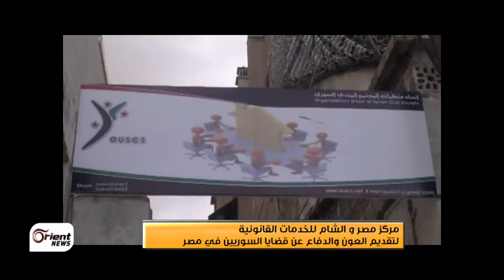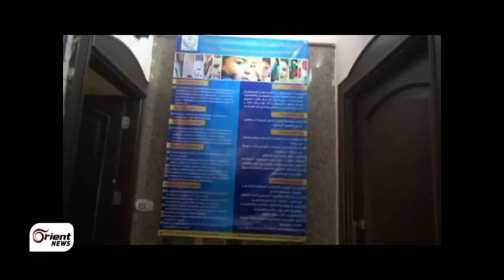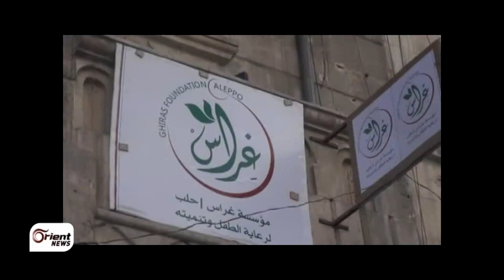هنا سوريا - محامي مصري يرفع قضية على الرئيس المصري من أجل السوريين